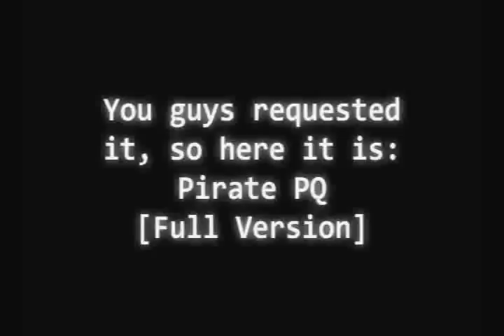PIRATE PQ [Full Version - Herb Town]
The full, unedited version.

 Track Listing
Intro: Shalala Lala - Vengaboys
1. Super Duper Man - ToyBox
2. Fighting - Yellowcard
3. The Sailor Song - Toybox
4. Dr. Jones - Aqua
5. Kiss - Vengaboys